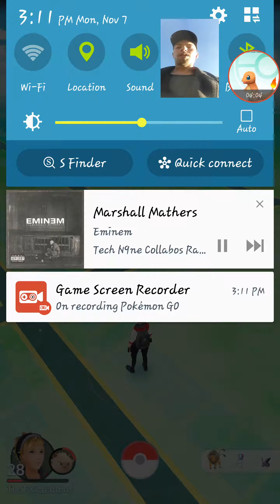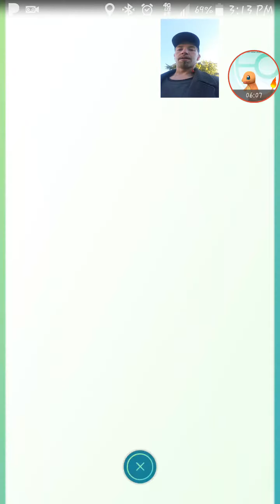Pokemon go update review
The new things are the first catch of the day. along with more items dropping from the pokestops. The gym meta has changed, you get more prestige for defeating gyms and less for powering them up